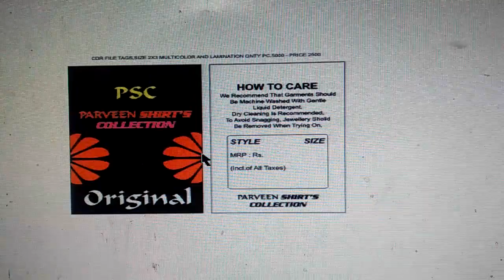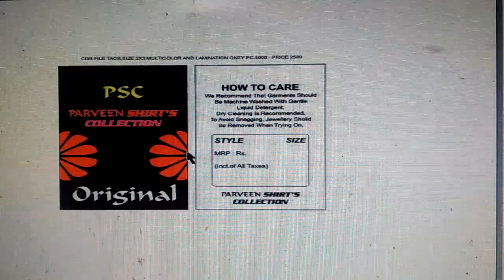how to tags | labels | stickers | mfg by-Kajal Printers Contact number 94632- 96171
I Will Tell #  I am Harpal Singh Parveen welcome to
 YouTube channel Every  info Here online  YouTuber video ,
Mai Iss Channel Par Aap Se Topic Par Baat Karta Aur bataata hoon
or Share Karta Hoon # Every Info Here Online
To video ko pura zaroor dekhiye aur channel ko abhi